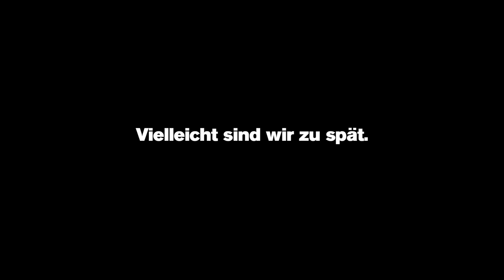Die Affen // Trailer der Schaubühne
Die Affen
von Marius von Mayenburg
Regie: Marius von Mayenburg
Uraufführung

Was, wenn die Evolution in eine Sackgasse geraten wäre? Wenn es an der Zeit wäre, umzukehren? Rupp hat den Glauben an die Menschheit verloren. Er schert aus und legt den Rückwärtsgang ein. Vor den Augen seiner Mitmenschen entwickelt er sich zurück. Seine Familie versucht noch, ihn zu überzeugen, das Fell, das ihm wächst, zu rasieren oder wenigstens unter Kleidung zu verstecken. Aber auch seine Sprache verändert sich, sein Verhalten nimmt immer animalischere Züge an, er krümmt sich, verliert den aufrechten Gang und schwingt sich am Straßenrand von Baum zu Baum. Gleichzeitig wird auch die triebhafte Gefühlswelt des Menschen-Affen für seine Mitmenschen immer mehr zur Belastung. Kümmern sich zunächst noch Ärzte um ihn, wird er zunehmend zu einem Fall für die Biologie und schließlich zum zoologischen Phänomen. Man will ihn heilen, ihn verstehen, töten, retten, analysieren, sich mit ihm fotografieren, ihn befreien, ins Weltall schießen und nach seinem Tod ausstopfen. Aber sein radikaler Ansatz der menschlichen Selbstabschaffung bleibt kein Einzelfall. Es häufen sich die Anzeichen, dass andere Menschen seinem Beispiel folgen, sie klettern von den Fassaden, sitzen auf den Autodächern und plündern in Horden die Supermärkte. Die urbane Infrastruktur droht zusammenzubrechen. Rupp hat keine Revolution vom Zaun gebrochen – es ist eine Devolution, die Umkehr der Evolution, und der Rest der Menschheit muss reagieren, bevor es zu spät ist.

Der Autor und Regisseur Marius von Mayenburg, der an der Schaubühne zuletzt »status quo« von Maja Zade und seine eigenen Stücke »Peng« und »Stück Plastik« inszenierte, sucht in seiner neuen Komödie nach tierischen Wegen aus menschlichen Krisen.

Bühne und Video: Sébastien Dupouey
Kostüme: Anneke Goertz
Dramaturgie: Maja Zade
Licht: Erich Schneider

Mit: Robert Beyer, Jenny König, Genija Rykova, Mark Waschke

Premiere am 11. März 2020